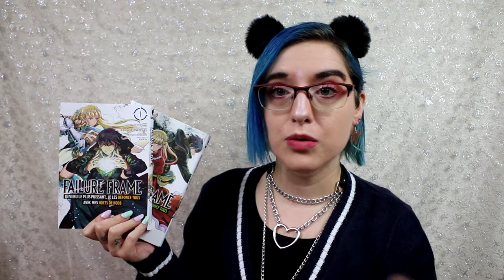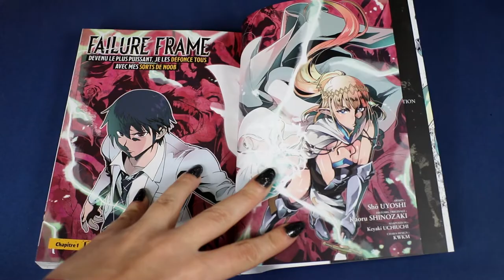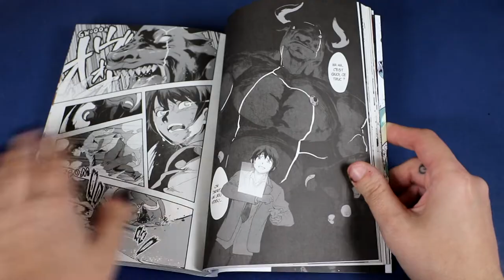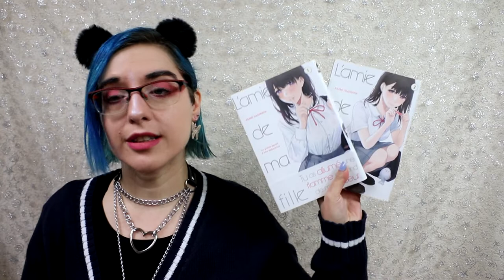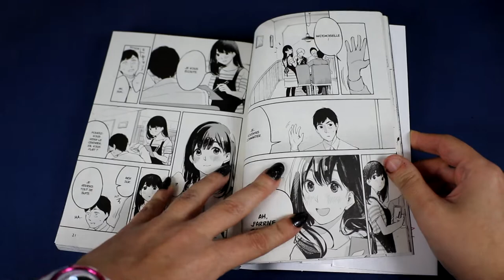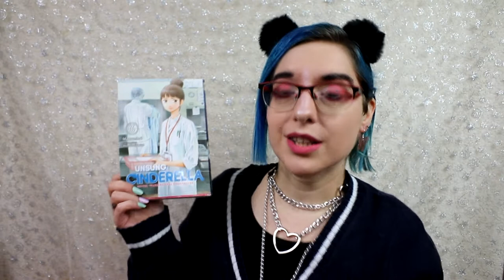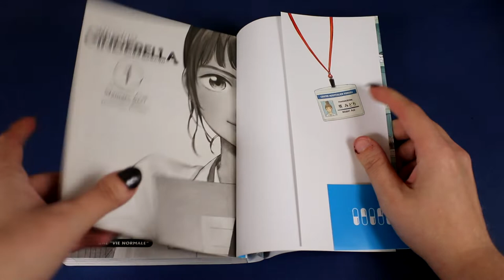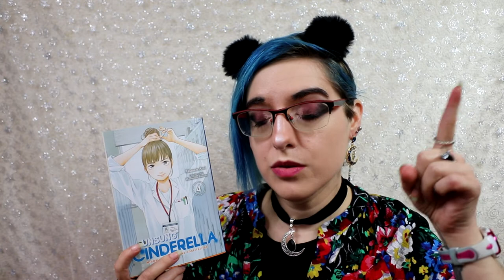Bilan Lecture 100% Meian / Unsung Cinderella, failure frame, l'amie de ma fille